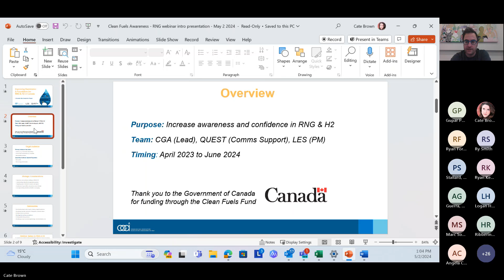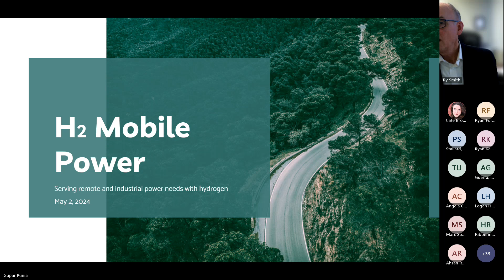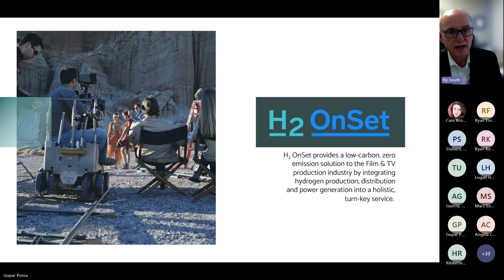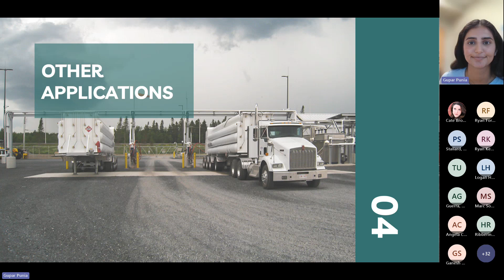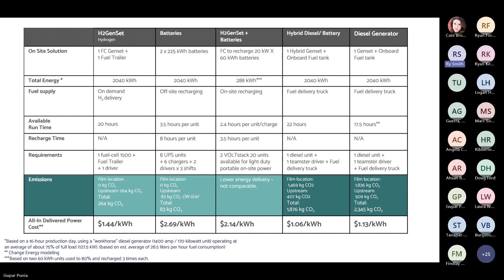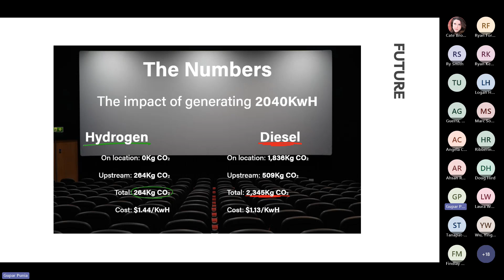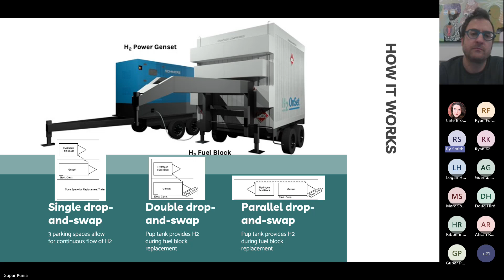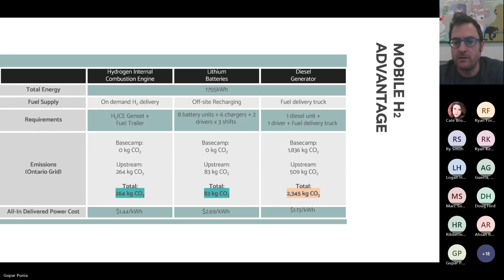H2 Mobile Power - Serving Remote and Industrial Power Needs with H2